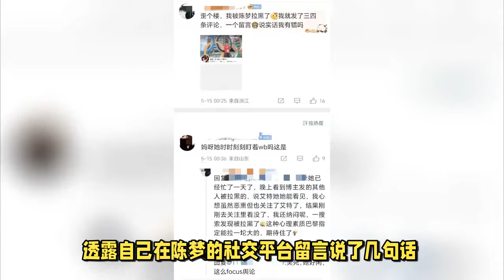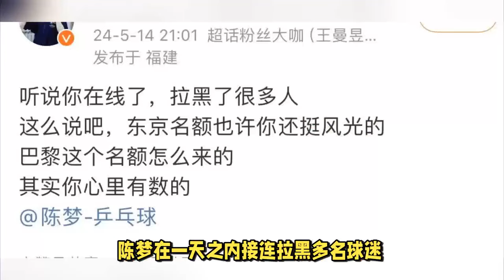陈梦首度回应王曼昱落选风波！拉黑多名国乒球迷，疑情绪崩溃破防